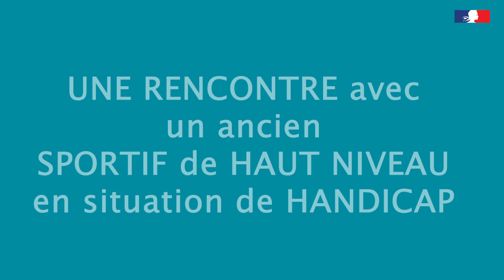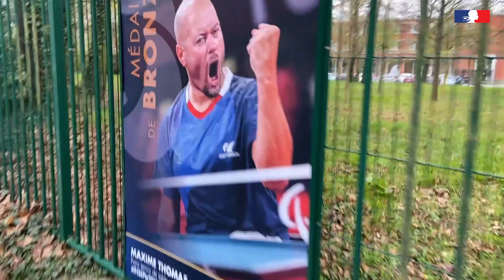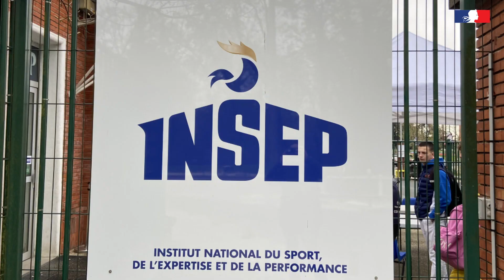Stage 2023 de la classe Pierre de Coubertin – Alice Milliat de l'académie de Poitiers